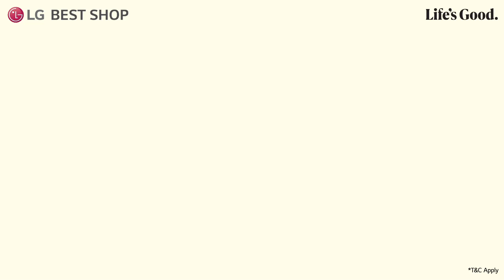LG Freedom Is Priceless Offers | LG Scratch & Win Offers | LG Best Shop Vishakhapatnam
Get up to 26% cashback on select LG products. This offer is available on select models of LG TVs, refrigerators, washing machines, air conditioners, and more.